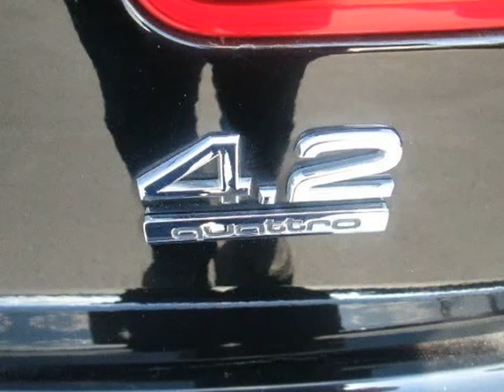2007 Audi A8 L 4dr Sdn 4.2L/low miles!!!! (Reno, Nevada)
1855 Mill Street
Reno